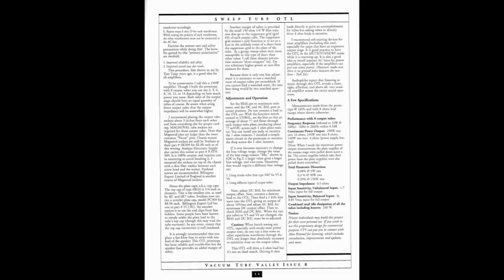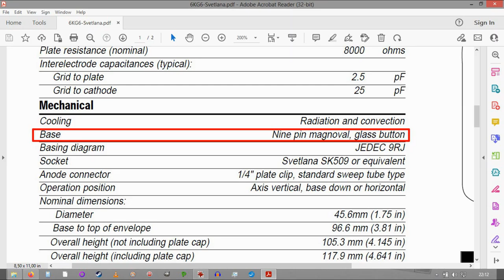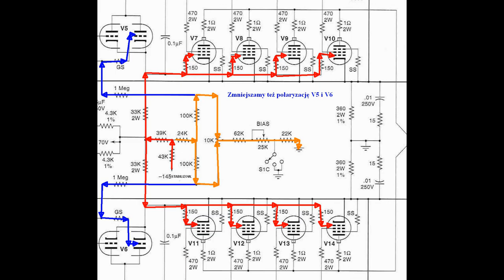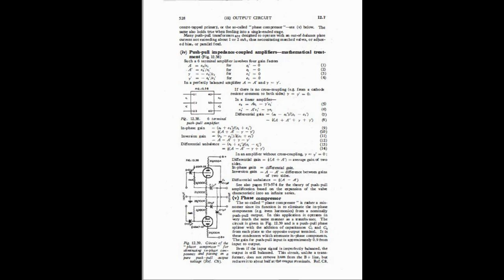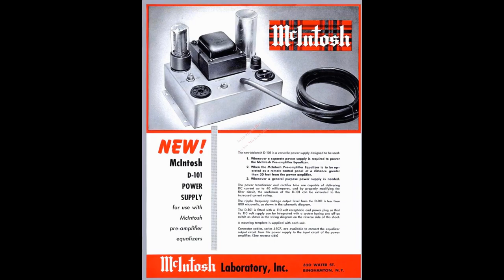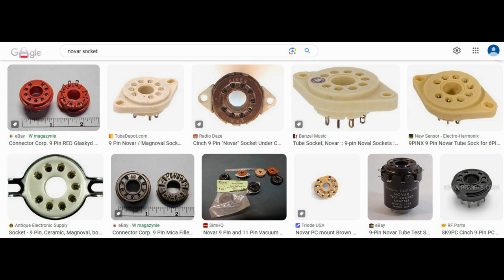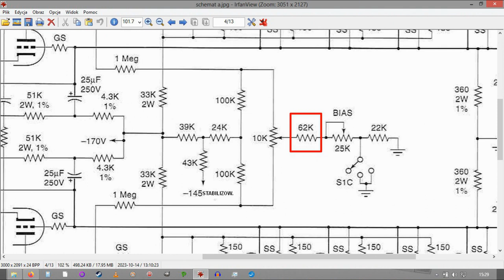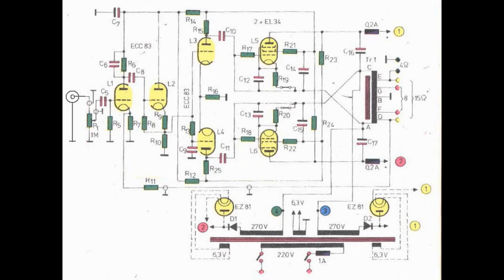OTL W Cyrklotronie (nr211)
Drugi z filmów opisujących przykłady wykonania wzmacniaczy OTL. Ponieważ wzmacniacze Atma Sphere są w ciągłej produkcji zdecydowałem się przytoczyć projekt Alana Kimmela ze względu na zastrzeżone prawa do produktu.
Wzmacniacz jest drogi ale i bezkompromisowy. W komentarzu rekomendacja Nowak Audio

Jeśli nie znacie topologi Cyrklotrona to znajdziecie ich opis w moich filmach. Ponadto są tu filmy o różnych typach inwerterów fazowych.